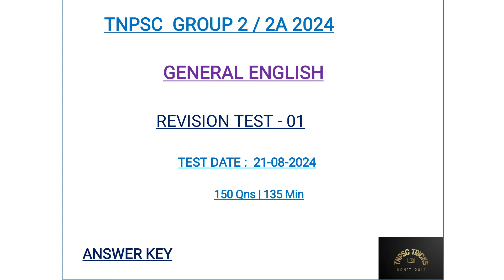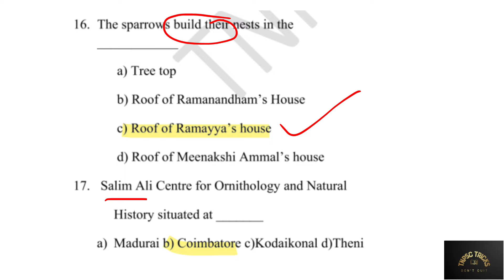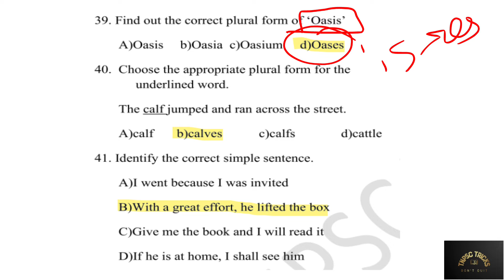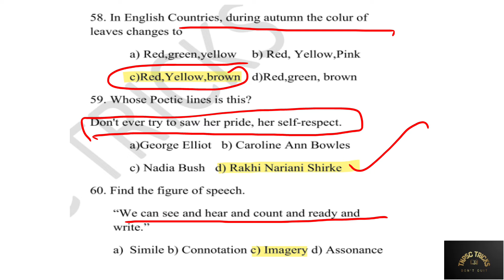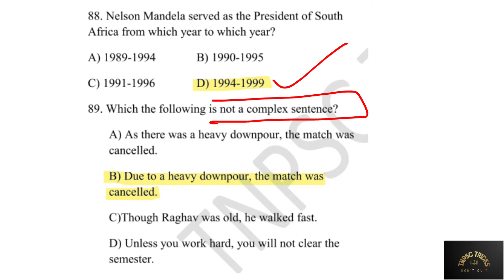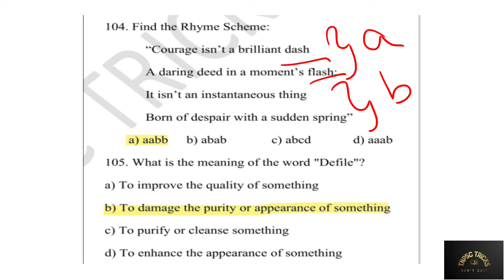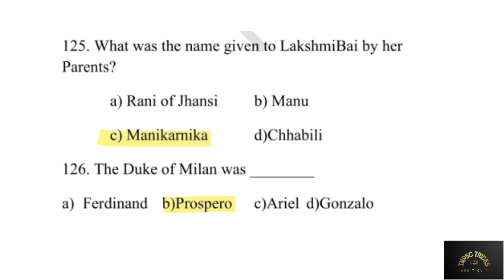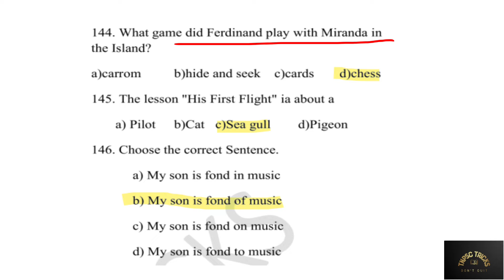Revision Test - 01 Answer Key| General English Free Test Series | TNPSC Group 2 /2A 2024